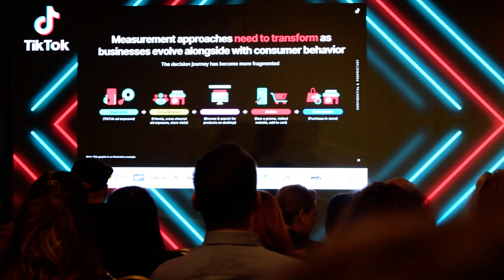Exemplu practic Nike pe TikTok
Exemplu practic Nike pe TikTok la Webstock